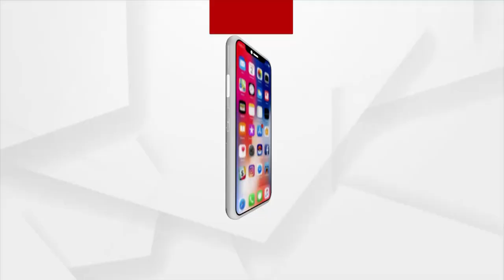ଭରଷା ସାଜିଛି କାଠପୋଲ | Argus News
ଏ ଦୃଶ୍ୟ ହେଉଛି ଗଞ୍ଜାମ ଜିଲ୍ଲା ସୋରଡ଼ା ବ୍ଲକ ଜେରା ଗ୍ରାମର । ବାରମ୍ବାର ଗାଁକୁ ରାସ୍ତା ଟିଏ ନିର୍ମାଣ ପାଇଁ ଗୁହାରି କରି ନିରାଶ ହେବା ପରେ ନିଜ ଉଦ୍ୟମରେ ଗାଁକୁ କାଠ ପୋଲ ନିର୍ମାଣ କଲେ ଗ୍ରାମାବସୀ